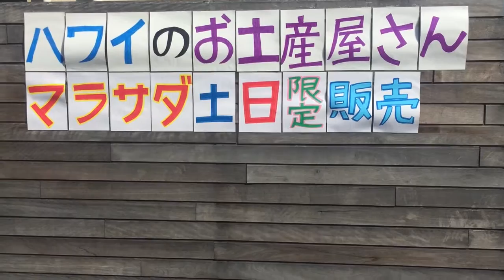ハワイのワイキキで人気のお土産を事前に準備。日本東京都板橋区